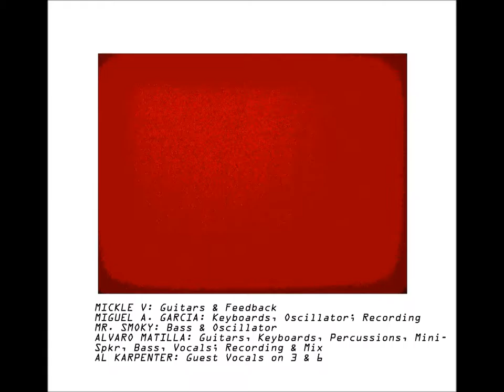NO JUMP!-Exit of the Globots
2º tema de su trabajo de debut, "No. 1".